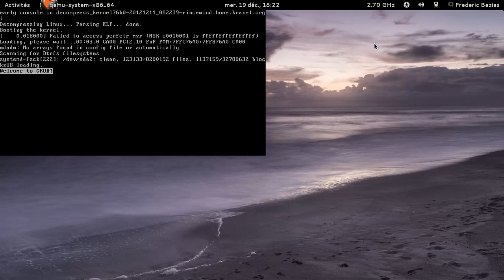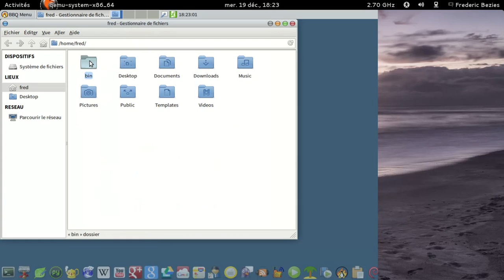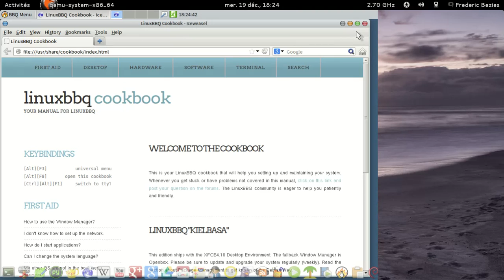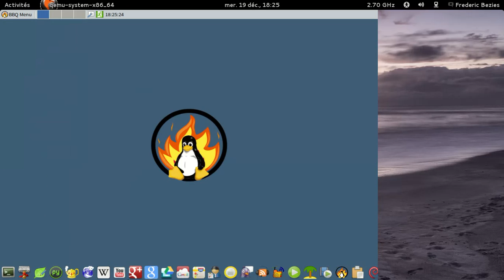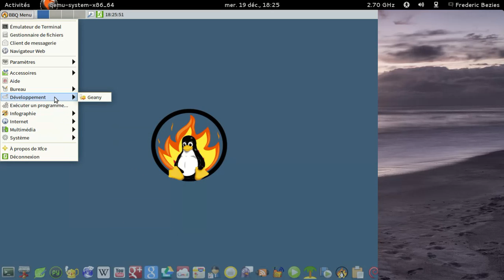LinuxBBQ - xfce version